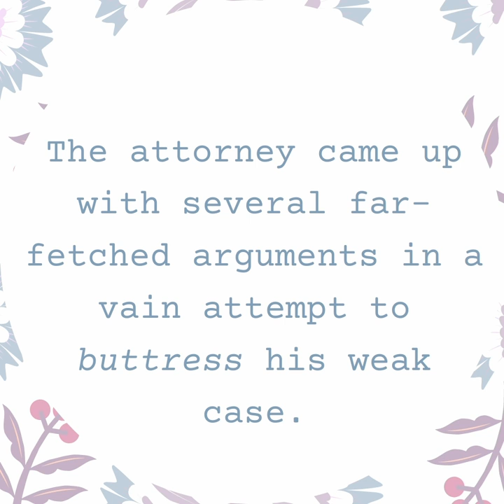A word a day keeps the dictionary away - buttress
👋 Morning everyone 👋

Feeling you need to widen your vocab? This is a tip I give my students: learn 1 word a day by doing the following. It takes less than a minute and lasts forever!

🎞️ Watch this short video with the word "buttress"
✍️ Write down the word on your notebook
🗣️ Practice pronunciation
📖 Read/ listen the example to see the word in context
📖 Find two or three synonyms
✍️ Write your own example in the comments 👇
📔 Create lists by topic/ type of words or find any other way of organizing them
📔 Revisit the word at least every 10 days to keep it fresh

⚠️ After today’s new word, review: "accessible" by following the link. Do you still remember it?🤔

👏 GOOD JOB! Now you can go get 2 pieces of your favorite candy 🍬🍬 to celebrate the 2 new words in your vocab! See you tomorrow for the next one! 👋

✔️ Save for the future
📢 Tag your friends